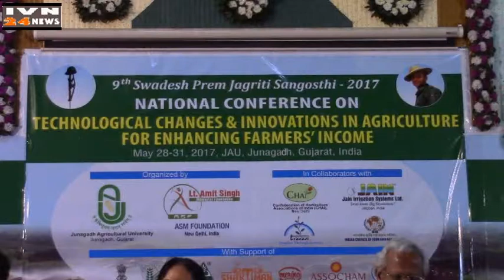नेशनल कॉन्फरन्स युनि डॉ ऐ आर पाठक जूनागढ NATIONAL CONFERANCE JAU V C DR A R PATHAK JUNAGADH